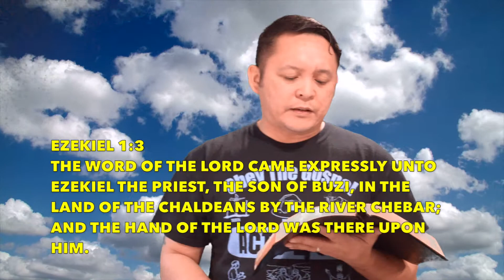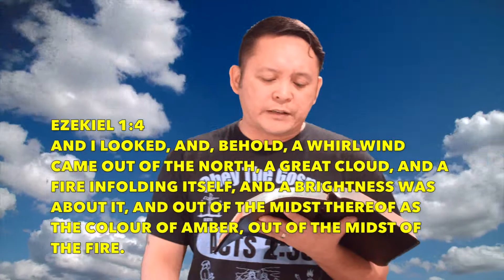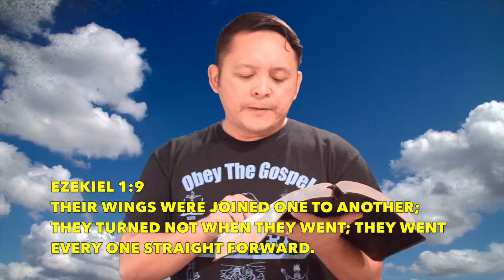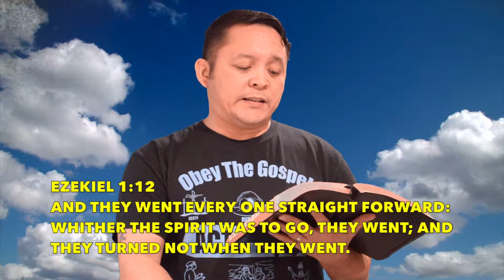How to Function in the Spirit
Ezekiel 1

We want to encourage you to embrace walking in the Spirit. God has given us the opportunity to receive the gift of the Holy Ghost. God gave the Prophet Ezekiel visions. In his vision he saw four living creatures.

I was inspired to talk about these creatures and how we can walk in the Spirit to accomplish what the Lord would have us to do. Be blessed in the name of Jesus Christ.

If you would like to get tools to help you evangelize your sphere of influence.

We are a Spirit led family ministry dedicated to Jesus Christ and His gospel.

Bitcoin (BTC) Address:

bc1qnl77tfsn93m5sv0pz0kyfg8xz3e3r2qcefss6z

Ethereum (ETH) Address:

0x696d8Ce9B386D6D995F6E22D310Ad72dd641f6Bf

Cardano (ADA) Address:

addr1qypfg7e8j7drw49tn8ah0ztfagrfdth9s84muxt7fcvflagzj3aj09u6xa22hx0mw7ykn6sxj6hwtq0thcvhunscnl6s9hfj7d

Tron (TRX) Address:

TKP2rbqaKb9DN8WR3DVj6u69aR6UCCv3DZ

Tommorrow's Filmmakers